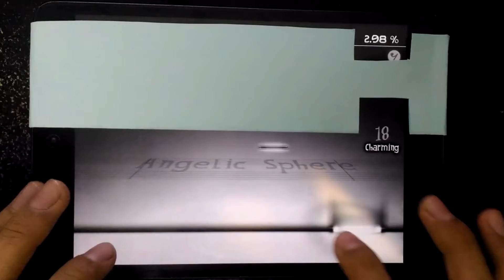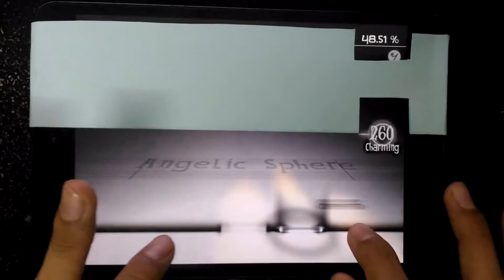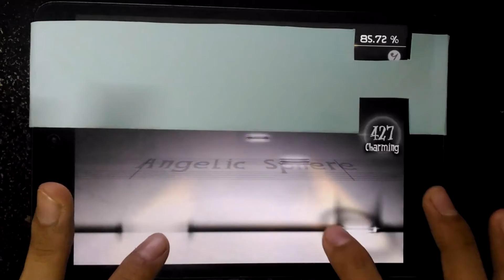[Deemo][Lv7] - Angelic Sphere Hard 100%AC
►   Deemo Hard Lv 7 All Charming
Player : Tar1412
Speed : 4 + Sudden

►   DEEMO - "Never left without saying goodbye".
The story of Deemo and little girl has come to an end!